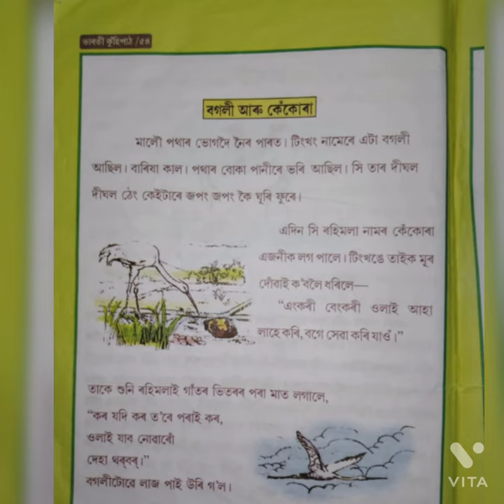সাধু - বগলী আৰু কেকোৰা